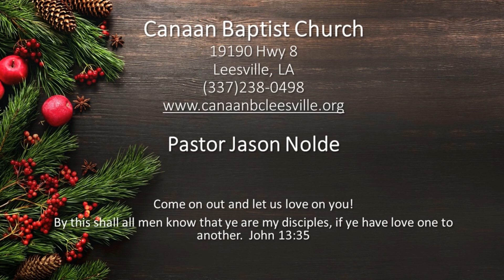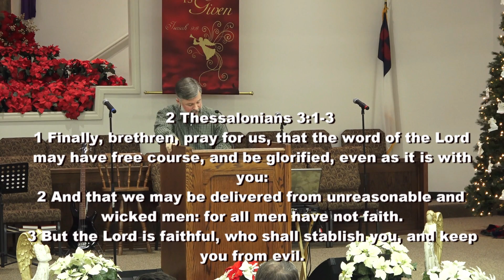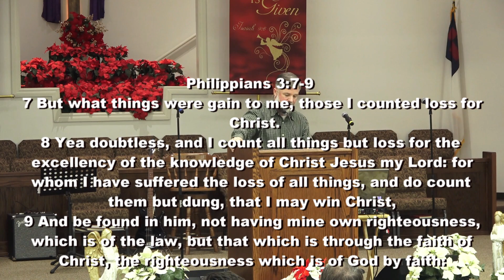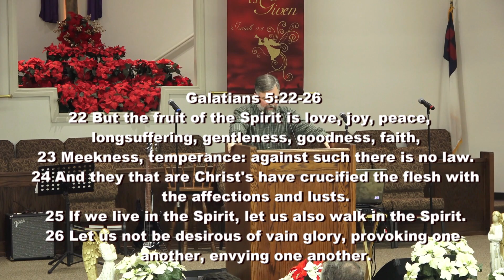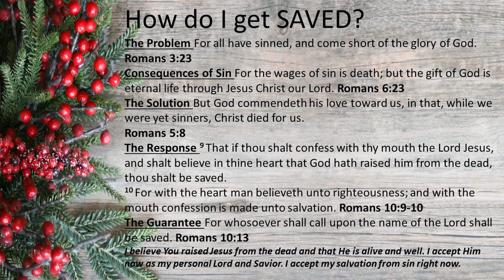"Work it Out!" Sunday Sermon 12/20/2020